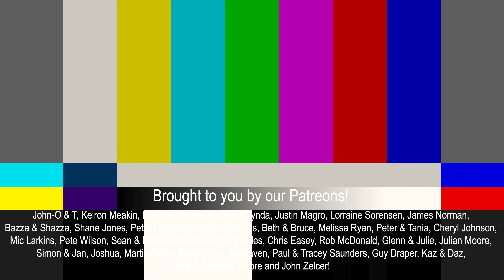💲Dream Caravan? Don't Buy Wrong! (3 Key Tips)💲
Choosing the right caravan for your needs can be overwhelming. With hundreds of brands on the market, narrowing your options can be challenging.

In this video, we share our simple 3-phase process to narrow the search and choose the right caravan for you.

Learn more about how to get the right power system for your needs here:

For more inspiration and information, including all our discounts, head to our